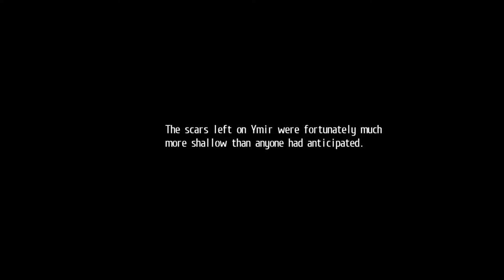The Legends of Heroes: Trails of Cold Steel II (PS5) (FULL GAMEPLAY) // Part 4 // Celdic